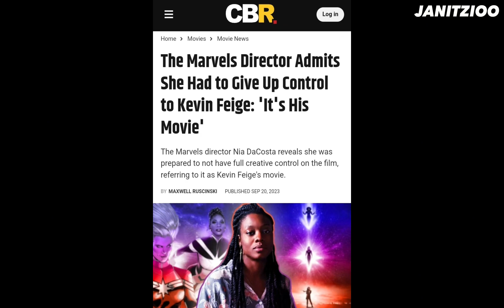The Marvels: Opinión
Hoy hablamos de la película The Marvels, una película de superhéroes  basada en Marvel Comics, con los personajes Carol Danvers / Capitana Marvel, Monica Rambeau y Kamala Khan. Producida por Marvel Studios y distribuida por Walt Disney Studios Motion Pictures, es la secuela de Capitana Marvel (2019), continuación de la serie de Disney+, Ms. Marvel (2022), y la película número 33 del Universo cinematográfico de Marvel (MCU). La película está dirigida por Nia DaCosta. Y Está protagonizada por Brie Larson como Carol Danvers, Teyonah Parris como Monica Rambeau y Iman Vellani como Kamala Khan, junto a Zawe Ashton, Park Seo-joon, y Samuel L. Jackson. En la película, Danvers, Rambeau y Khan se unen después de que empiezan a intercambiar lugares cada vez que usan sus poderes.